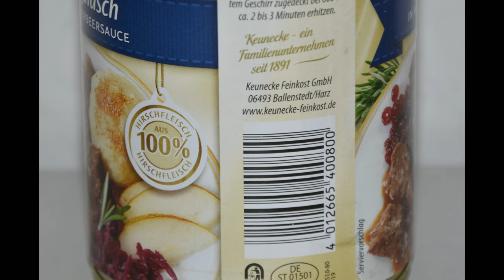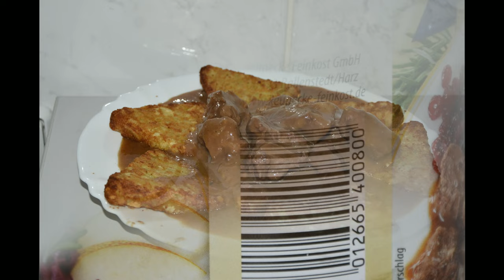Unter der Lupe: Keunecke Hirschgulasch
In diesem Video kurz unter die Lupe genommen die Öffnung und Zubereitung einer Dose Sonntagsküche Hirschgulasch von Keunecke.